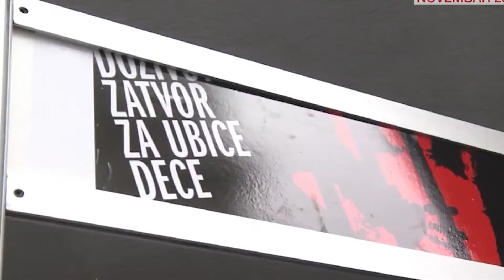Igor Jurić - Pedofilija je još uvek tabu tema u Srbiji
Mnogobrojni negativni komentari na društvenim mrežama na račun žrtava pokazuju da je u našem društvu svest o seksualnom zlostavljanju na vrlo niskom nivou, što po rečima Igora Jurića dodatno otežava borbu protiv pedofilije.